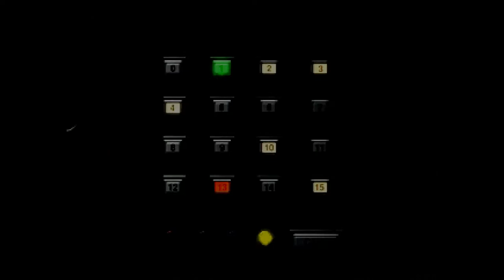Justice Plays | Parasite Eve II (Part 5)